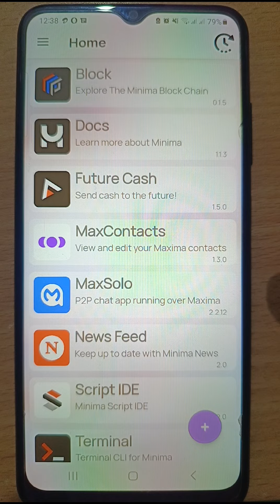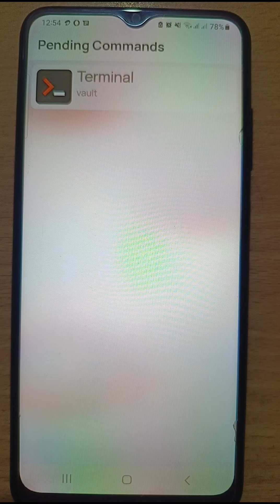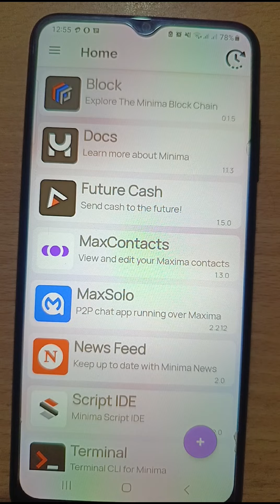Minima Global Update | Mainnet Version Release | Save Your Seed Phrase | জরুরী আপডেট | free income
In this video I will talk about, Minima Global Update | Mainnet Version Release | Save Your Seed Phrase | জরুরী আপডেট | FREE INCOME 24 | that, Complete watching the video you will learn how তো Save Seed Phrase of Minima App.

 🕵‍♂️Network Code:   @bisroy

🤝Reffer Code:  EVBISHNUJIT7612

🕵‍♂️Refer Code:   R1UFA0

🕵‍♂️ Invitation Code:   17k5oa

🕵‍♂Refferal Code: UDZIZTUR

🕵‍♂Refferal Code:  kinglucky7

🕵‍♂Refferal Code: kinglucky7

🕵‍♂Refferal Code: kinglucky7

👉 Wild Cash (দ্রুত জয়েন্ট করুন)
🛡️ Download and get rewards instantly! I’ve just got my cash out! Come and join my team with a

🤝: Reffer ID:  1HVY9YJ7